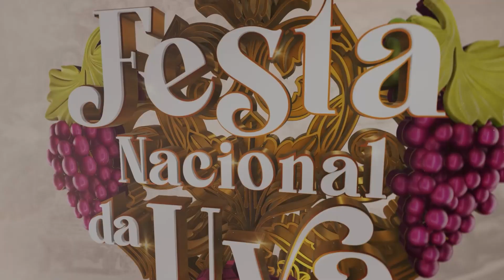Alok na Festa Nacional Nacional da Uva 2024